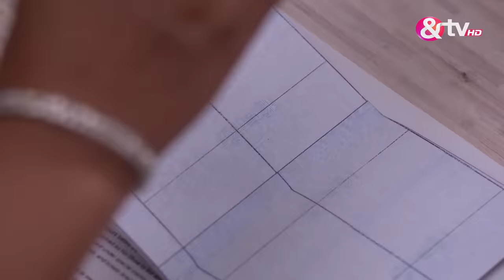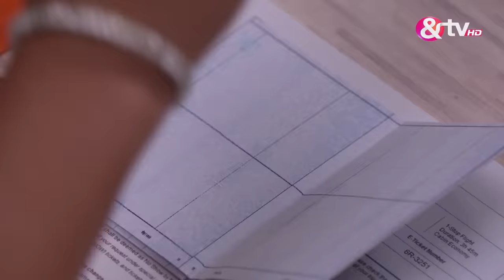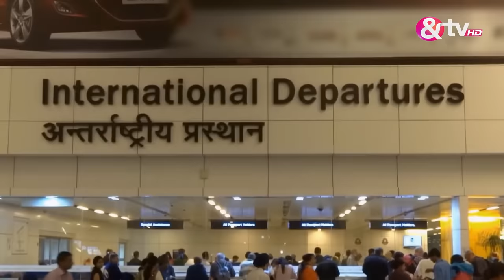Angoori को क्यू London जाना है ? | Bhabi Ji Ghar Par Hai Full Ep 618 | 11 Jun 17 |Anita@andtvchannel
Manmohan, Happu, and Saxena confront Vibhuti at his home, accusing him of stealing undergarments from Manmohan's house, with evidence to support their claim. Anita argues that Vibhuti has better undergarments and wouldn't need to steal. She requests four hours to prove Vibhuti's innocence and persuades Manmohan to retract the accusation. Initially resistant, Manmohan relents after prolonged discussion. Happu initially refuses to close the case but eventually gives in under Anita's insistence.

Show Name : Bhabi Ji Ghar Par Hai!
Producer/Star Cast:  Aasif Sheikh, Saumya Tandon, Rohitashv Gour, Shilpa Shinde
Episode No : 618